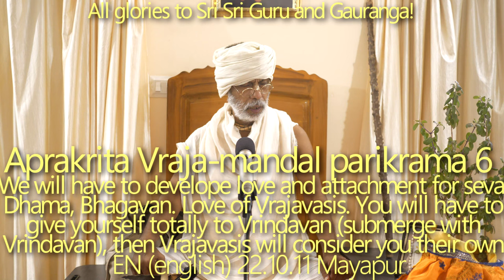SBru221011 Апракрита Дхама парикрама 6Только если мы полностью предложим себя Вриндавану, сольемся с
Только если мы полностью предложим себя Вриндавану, сольемся с ним воедино, тогда мы станем родными для Враджаваси.

самсара-синдху-таране хрдайам йади сйат
самкирттанамрита-расе рамате манас чет
премамбудхау вихаране йади читта-вриттир
Чайтанья Чандра чаране куруте анурагам
(Шри Чайтанья Чандрамрита, стих 93, Шрила Прабодхананда Сарасвати Тхакур)

«Если сердце человека стремится пересечь океан повторяющихся рождений и смертей, если сердце человека наслаждается сладким нектаром кришна-санкиртаны, и если сердце человека жаждет плавать и резвиться в океане чистой любви к Кришне, то такой человек должен принять прибежище стоп Господа Чайтаньячандры.».

Материальный мир — это место тяжелейших испытаний. Люди надеятся решить свои материальные проблемы и наслаждаться жизнью. На самом деле, проблемы помогают нам осознать, что эта жизнь нестабильна, но увы, мы так глупы, что всегда пытаемся найти предлог не совершать Бхаджан. Только разумные люди могут совершать Кришна Бхаджан. Позитивный Даршан. Материальная любовь никогда не бывает чистой. История, рассказанная Бхакти Вигьяной Бхарати Махараджем. Сурдас и его любовь к Вриндавана Дхаму. Очень важно развить любовь и привязанность к севе, Дхаму, Багавану. Любовь Враджаваси.

Совет Санатаны Госвами Махапрабху:

йара санге чале эй лока лакша-коти
вриндавана-ятрара э нахе парипати

«Дорогой Господь, Ты идешь во Вриндаван с сотнями и тысячами людей, следующих за Тобой, и это неподходящий путь для совершения паломничества».

ЧЧ Мадхья 1.224